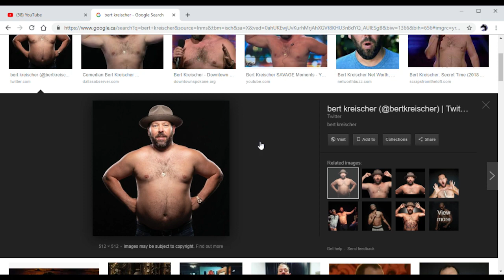Joe Rogan vs Les Stroud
Joe Rogan talks about Bigfoot with Survivorman Les Stroud.